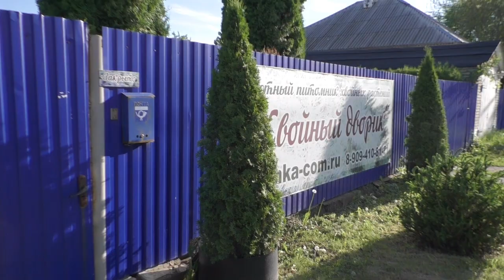Карликовые,медленнорастущие и быстрорастущие хвойные растения.Питомник "Хвойный дворик"